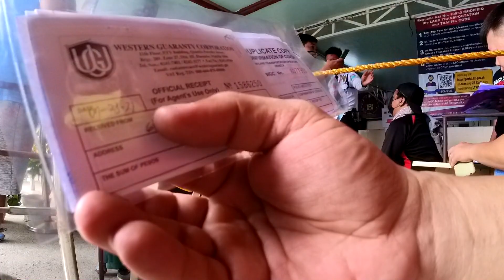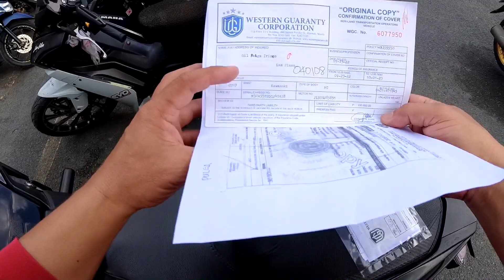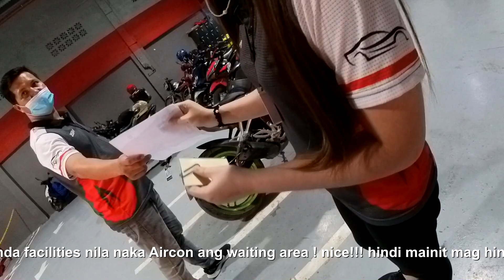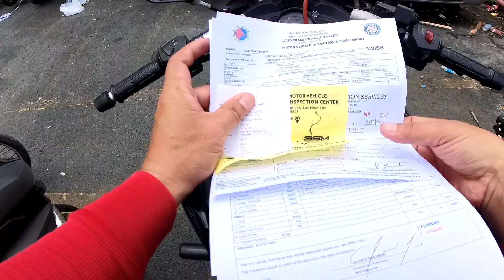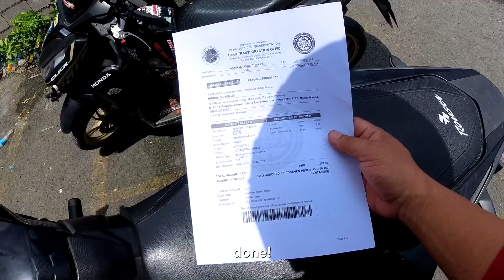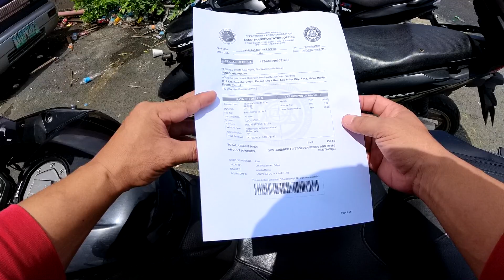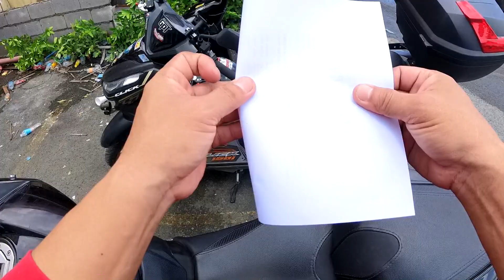GAANO KADALI MAG PA REHISTRO NGAYON? BABA NG BAYAD KO KAHIT EXPIRED NA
Isa sa dapat na laging updated lalo na sa kagayan nating madalas nasa biyahe samahan nyo ako alamin natin kung magkano na ba ang gastos ngayon sa pag paparehistro at ano ang bago sa LTO update ngayon.